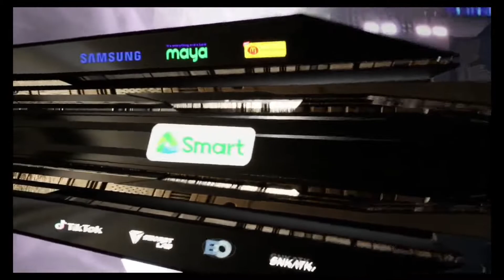OMG VS TNC MPL PH - GAME 3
OMG Vs TNC Game 3

Support!
TikTok! (100K Followers)